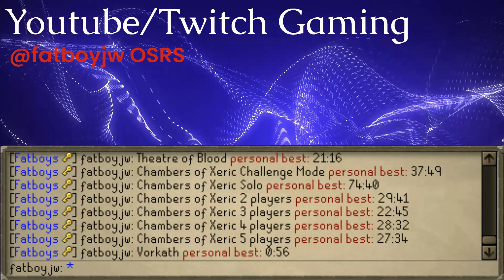Ornn vs Gangplank Island Top Game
I've been loving Ornn lately, such a great champ. Play smart, and scale into an un-killable ram. Like if you enjoy this Summoner's Rift Draft vs a Diamond 4 top lane GP.
"3 Teams in this game Red, Blue, and GP lol" -Leblanc

Timestamps:
0:00-0:15 Porofessor+Ward
0:16-1:23 His Prio
1:24-2:58 Building Waves
2:59-3:27 Helping the Jingler
3:28-4:12 Finish the Shove
4:13-4:59 Collecting our Dividend
5:00-7:05 Missing The Dive Angle
7:06-9:23 Pass Herald Collect Gold
9:24-10:00 Plate Robber
10:01-11:15 First Island Gank
11:16-12:25 Im Bored Lets Go Bot
12:26-13:26 ARAM Action Time
13:27-13:55 Proxy Ornn Surprise
13:56-14:33 Kill and Deny Local Gold
14:34-14:50 Towers and Local for Me
14:51-15:46 Dragon and 3 Kills
15:47-16:57 Greedy Ult Mid Blunder
16:58-17:38 Also Feeding Side Lanes
17:39-18:05 Redemption Arc TP
18:06-19:33 Stall Drag Engage Ace and Tower
19:34-20:00 Upgrades Deployed
20:01-21:05 Big Picks 3 the Second Ace
21:06-22:00 Stall Drake Huge Team Fight
22:01-22:20 Double Proxy Ornn
22:21-22:49 Into 2 Inhib 3 Towers
22:50-23:48 Taking Tower and Kills but no DMG
23:49-24:37 The End